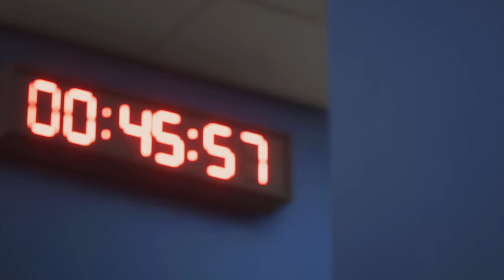Folks just be rage quiting.